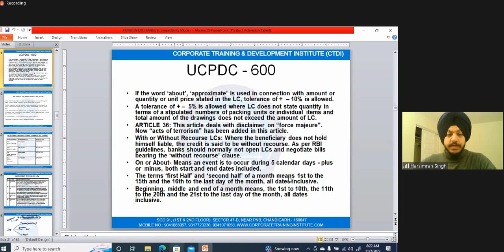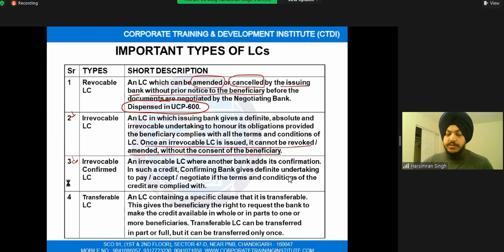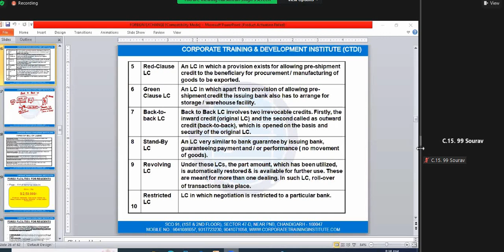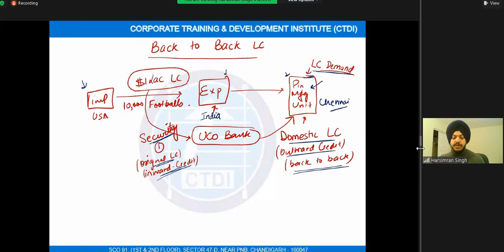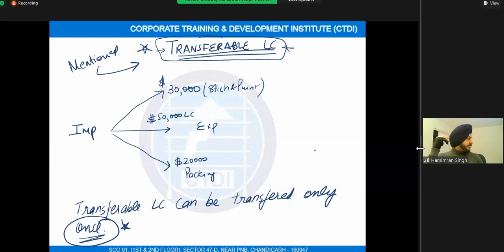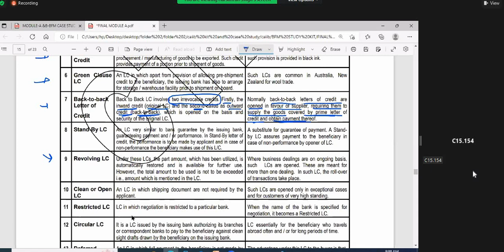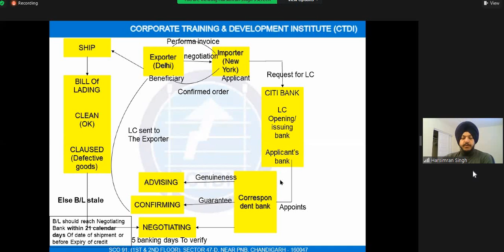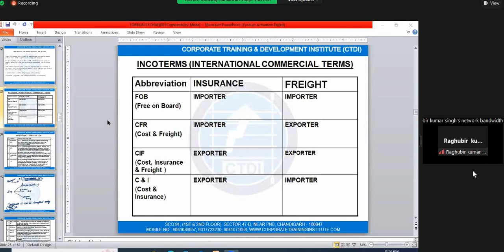HARSIMRAN SINGH CLASS -FOREIGN EXCHANGE PART 1 2. 11 .2022. 07.45PM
Topic: CTDI CAIIB ABM CLASS
INTERNATIONAL BANKING
EXCHANGE RATE CALCULATIONS
BFM CASE STUDY
LORO ACCOUNT
FOREX TRANSACTIONS
RESISTANT - NON RESIDENTS